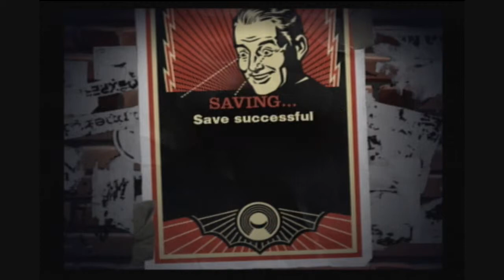GH2 - Setting Up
Just a quick start-up vid, showing the opening movie, saving my new band, picking my character, and other stuff. I'll put my comments here, since I forgot to voice-capture for this one. =|

So, I decided to go "nostalgic" with these vids. The fact that my PS2 is the easiest system to record from made it that much easier to do these. I five starred all the career songs in one try, minus one exception. These were easy and fun to make. If it weren't for the fact that almost all of these are covers (minus the bonuses), I would call this the best GH/RB game to date, but since they are covers, it's tied with RB2.

Note: I do realize I put "jgameq15" by accident. I wasn't paying attention. I fixed it as soon as I realized that, which was the next day. =|